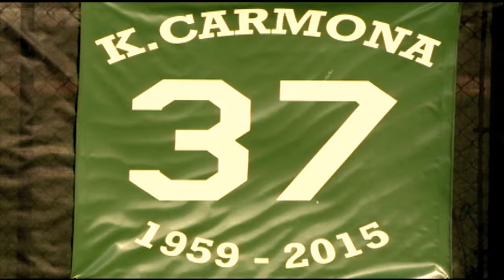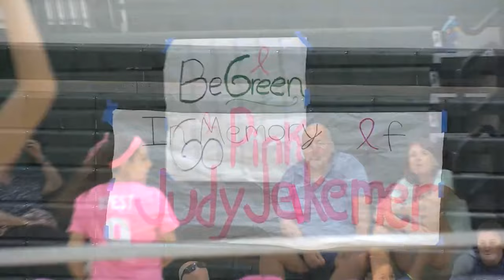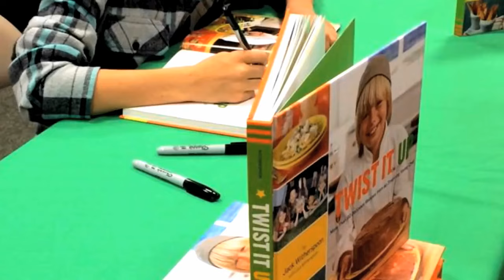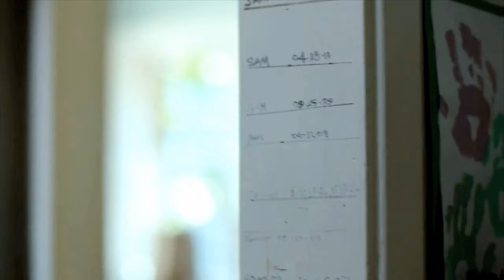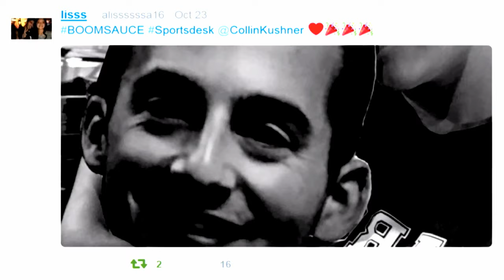The SportsDesk 46.15 HD Torrance CitiCABLE - December 22, 2015 - January 4, 2016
Join Collin Kushner for all the sports action from Torrance, California! Check out the highlights, interviews, scores and more from North, South West, Torrance & Bishop Montgomery, plus El Camino College.

“The SportsDesk”
December 22nd, 2015 – January 5th, 2016
Show #46.15

Join Host Collin Kushner as The SportsDesk says farewell to 2015. It’s the “SAUCIEST” look back show ever!

Special Profiles Include:
• Jade Arslanian - Torrance High Softball Player. (Collin Kushner Reporting)*
• Taylor Carmona – South High Baseball Player. (Brittani Johnson Reporting)*
• Nick Beardsley – South High Baseball Player. (Collin Kushner Reporting)*
• Bailey Oliver – South High Girls Volleyball Player. (Collin Kushner Reporting)*
• Jack Witherspoon – Author/Chef. (Scott Cook Reporting)*
• Scott dances the afternoon away with the South High dance squad. (Scott Cook Reporting)*
• Host Collin Kushner’s “Top Five Sauciest Plays of the Year.”*
• 2015  “Sauciest” Fan of the Year.*
• 2015 “Sauciest” Friday Night Lights on The SportsDesk open.*
• 2015 “Sauciest” Tweet of the year.
• 2015 “Sauciest” Coach of the year: (Torrance Tartar Softball Head Coach Don Glavich.)*
• 2015  “Sauciest” Male athlete of the year: (North Football Player Mique Juarez.)*
• 2015 “Sauciest” Female athlete of the year: (Torrance Softball player Marissa Moreno.)*

6:30AM, 4:00PM, 9:30PM & Midnight
Exclusively on the Torrance Time Warner Cable Television System Channel 3, Verizon FiOS Channel 31, KNET 25.2 and